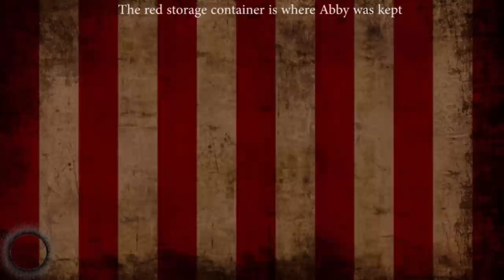The Kidnapping of Abby Hernandez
SOCIALS